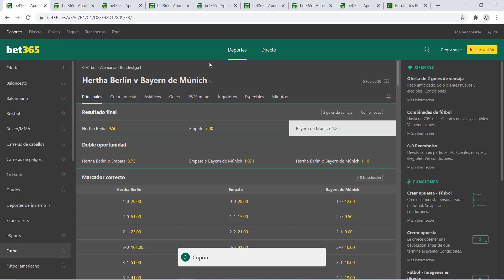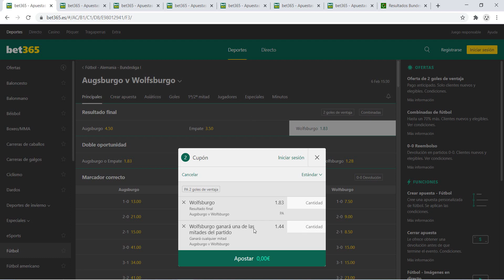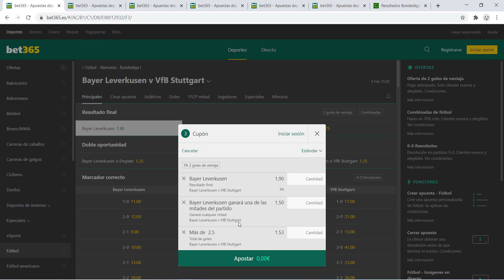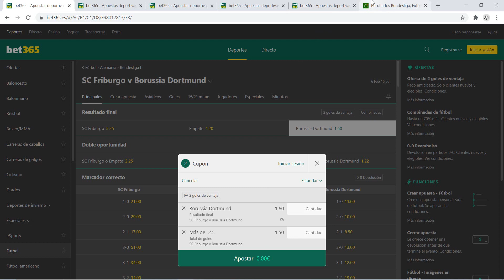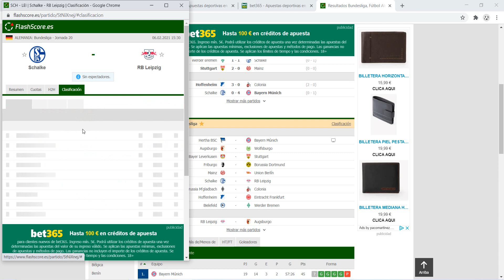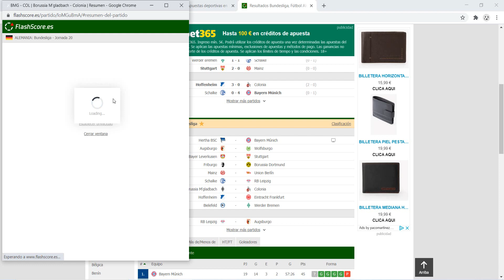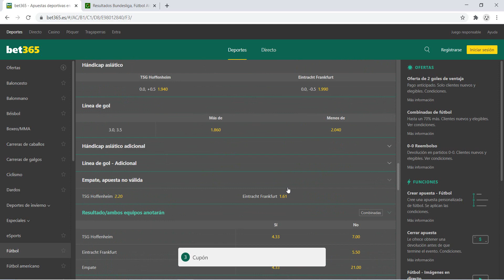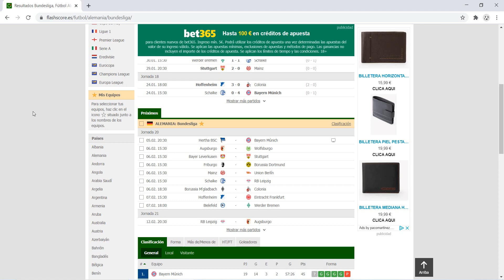PRONÓSTICOS BUNDESLIGA : JORNADA 20 ⚽ | PARA APUESTAS DEPORTIVAS!!!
ANÁLISIS Y PRONÓSTICOS LIGA ALEMANA BUNDESLIGA JORNADA 20 | 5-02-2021 | 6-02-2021 | 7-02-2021